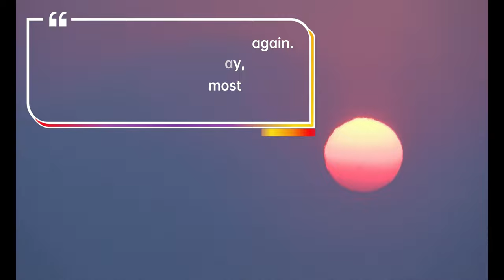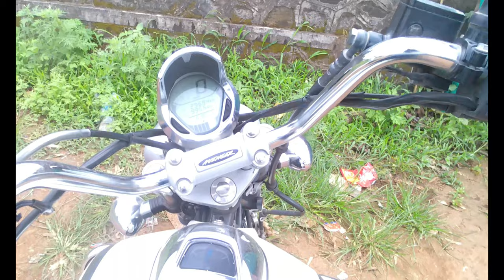Road Trip to Necklace Point: Moto Vlog Adventure by FullTankBoost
Necklace point is near the Bhatghar dam in the Bhor region. This beautiful spot attracts many tourists due to its geographic uniqueness. The twists and turns taken by the Velvandi river have formed this point.